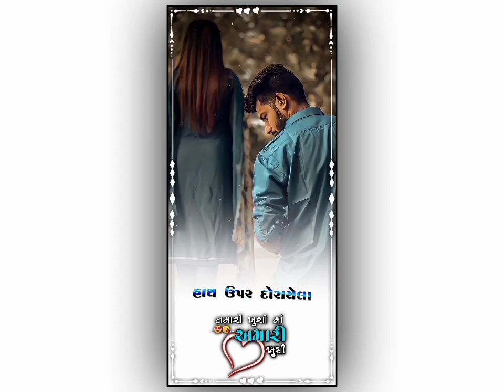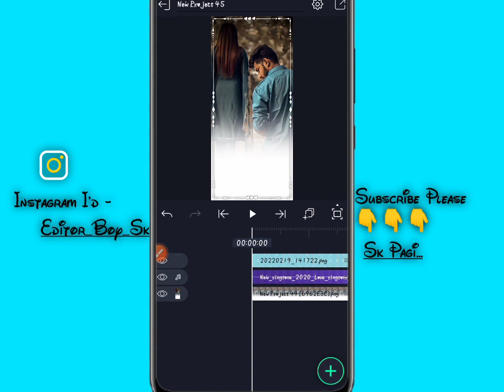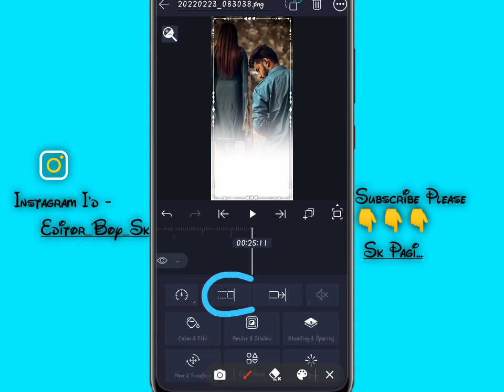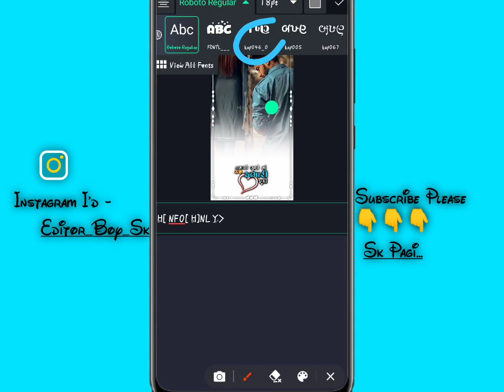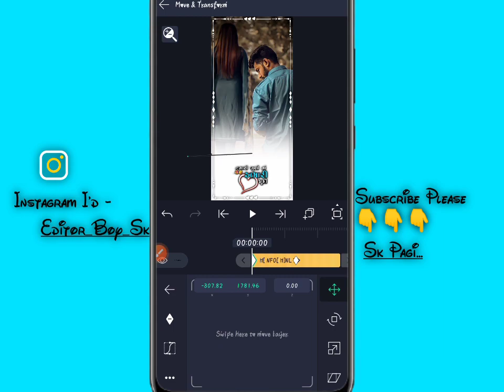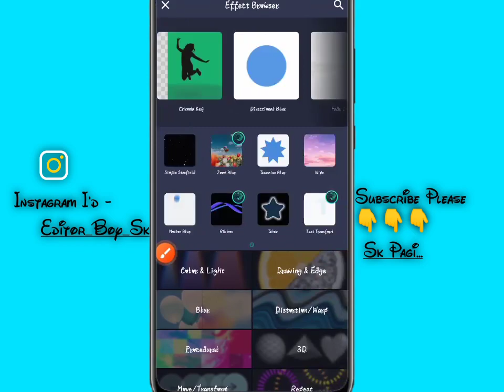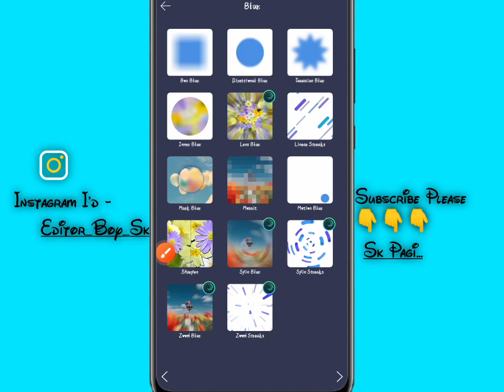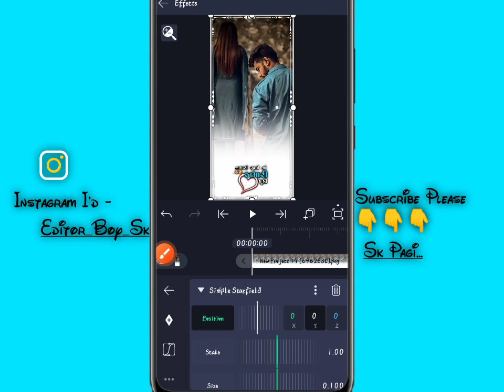Alight Motion Video Editing In Gujarati | Photo Frame Ribbon Lyrics Editing Tutorial 🔥 Trending On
Alight Motion Video Editing In Gujarati |  Photo Frame Ribbon Lyrics Editing Tutorial 🔥 Trending On You Tube

Material Link -

Your Questions

4k Full Screen Lyrics Status Editing 2022